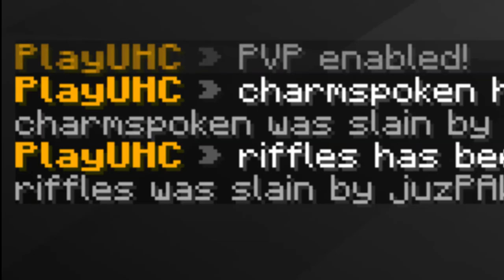IN LOVE WITH MY TEAMMATE? || Play UHC #3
🐾 OPEN ME!🐾

✿ In This Video I play on mc.playuhc.net and go with a random teammate! And try to win the game together XD

✿ Friends In This Video - Pinity (doesnt even know i filmed this) I'm sorry if u see this xD I hope you find it funny hehe...

✿Credit? - KawaiiKatz!

✿Music Used - Spinning Monkeys

Mic: Logitech Skype Head Set
Recorder: OBS
Editor: Vegas Pro 11
PC: Corsair Kaby Lake i7 7700k 4.20ghz
Graphics Card: NVIDIA GeForce GTX 1070//PCIe/SSE2
Camera: G7X
Keyboard: VPro Rainbow Blacklit Gaming Keyboard
Mouse: VPro Gaming Mouse